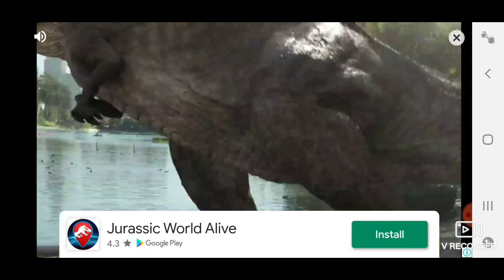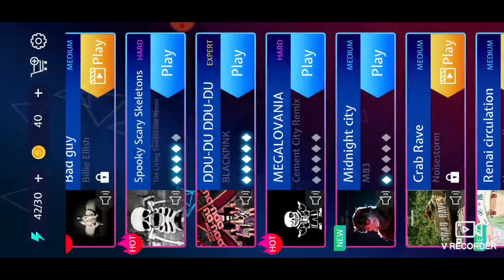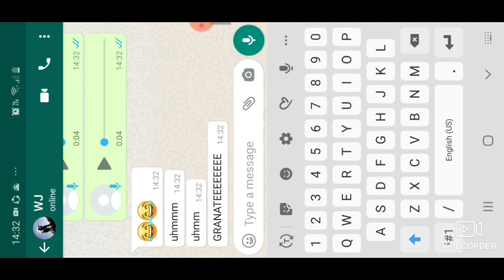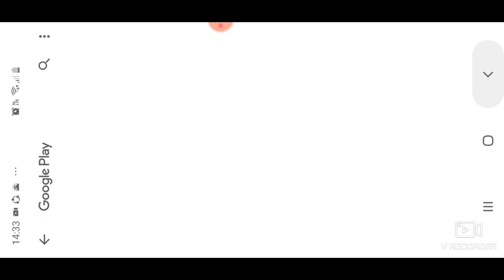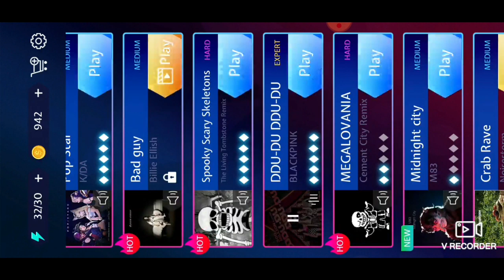Mobile games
Just some mobile games
(The adio is bad sorry)